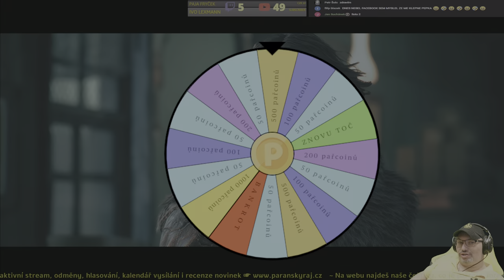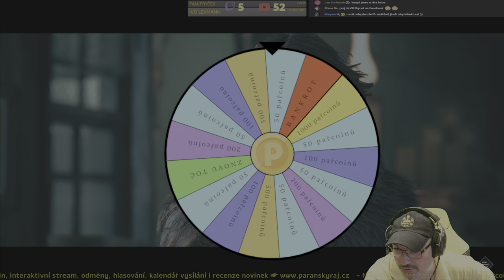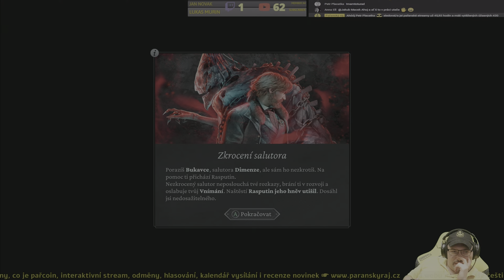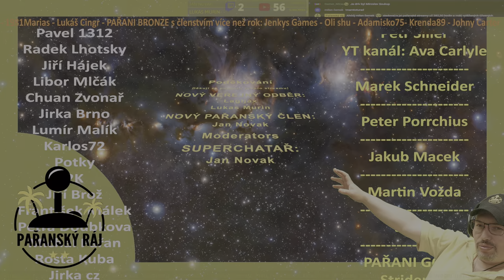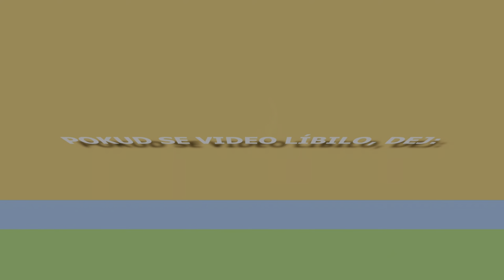The Thaumaturge | Gameplay RPG novinky s češtinou přes PC na ULTRA | CZ 4K60 HDR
Český překlad do této hry stáhneš z webu Komunitních překladů zde
The Thaumaturge je příběhová RPG hra s morálně nejednoznačnými volbami, která se odehrává v kulturně rozmanitém světě Varšavy na počátku 20. století. V tomto světě existují salutoři: esoterické bytosti, které mohou skutečně vnímat a využívat pro své potřeby pouze thaumaturgové. Hra vyšla pro systémy Windows, PlayStation 5 a Xbox Series. Více o hře a její nákup pro PC zde